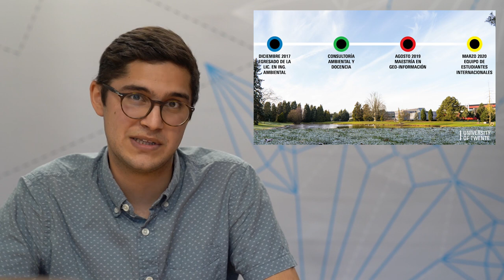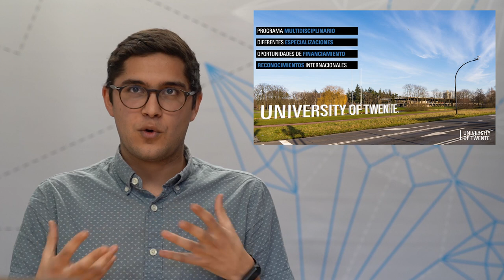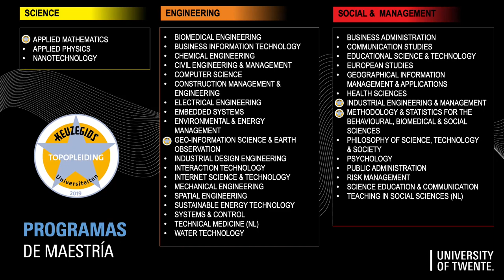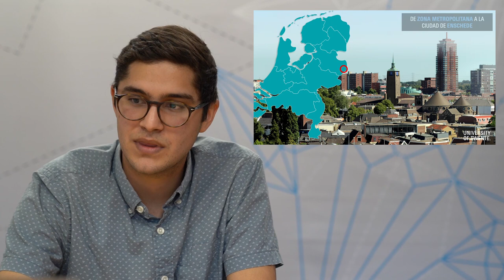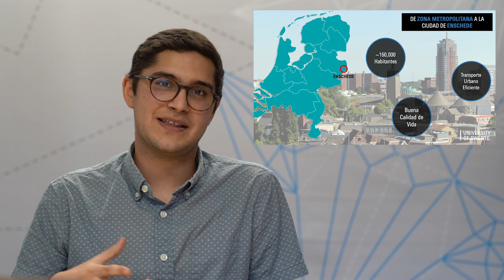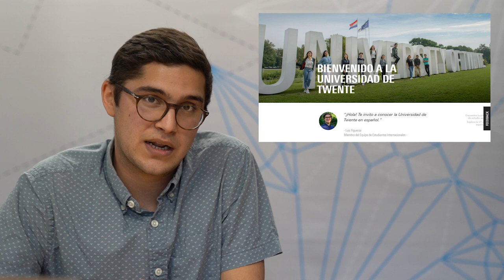Studying at University of Twente | Meet Luis from Mexico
Luis is currently studying his master’s in Geo-information Science and Earth Observation at the University of Twente.

In this video, he shares his experience on the admission process for UT and living in the Netherlands. He also talks briefly about scholarships and funding available for Mexicans, as well as housing matters.